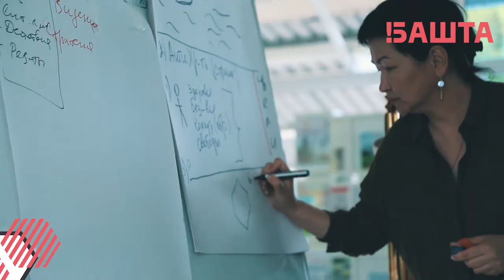Башта Кегети, Офис 1 версия